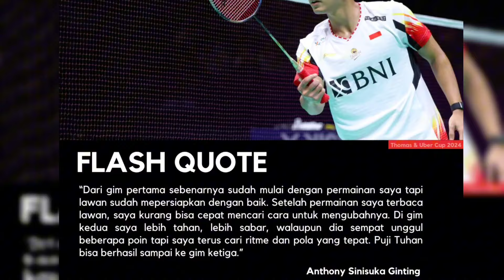Pasangan Dadakan ALFAMART Fajar Alafian/Daniel Martin kunci kemenangan Indonesia di Thomas Cup 2024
Racikan Baru Daniel/Fajar bawa Indonesia ke Semifinal Thomas cup 2024 !! Ginting Dan jojo sempurna